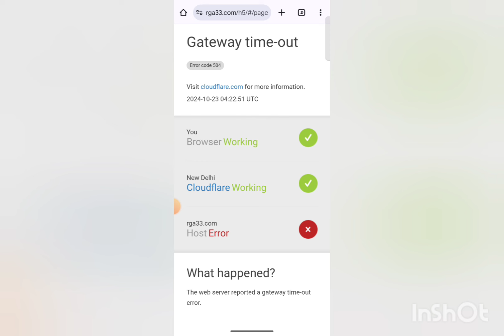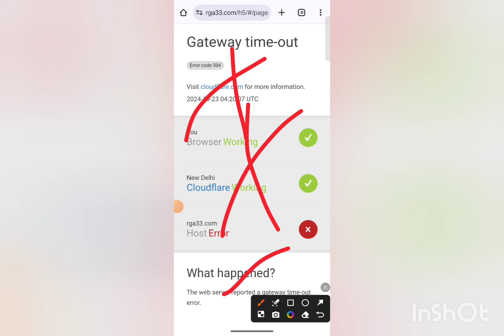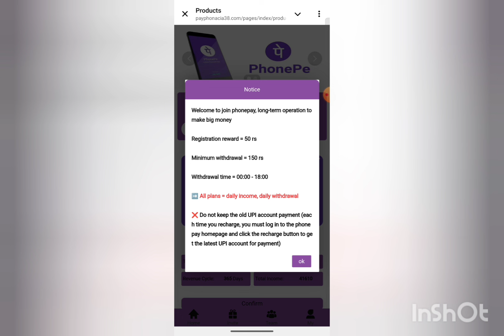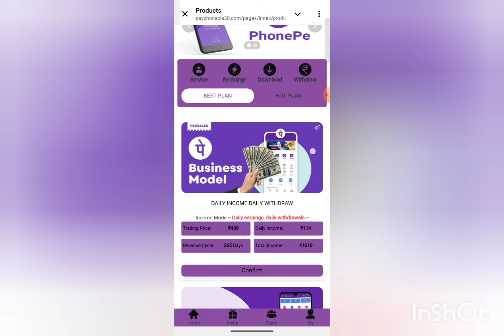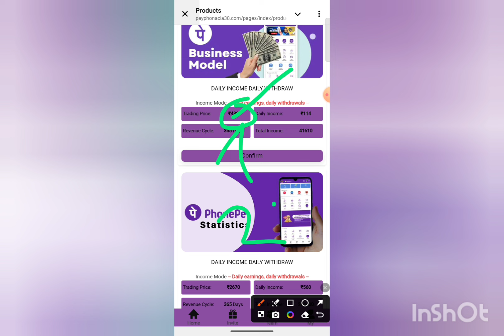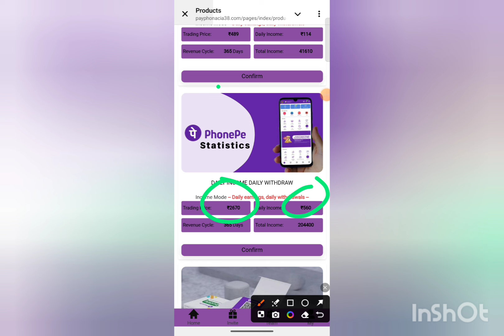Rga App Link Problem|rga company fake or real|Rga task app withdrawal problem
Note:-